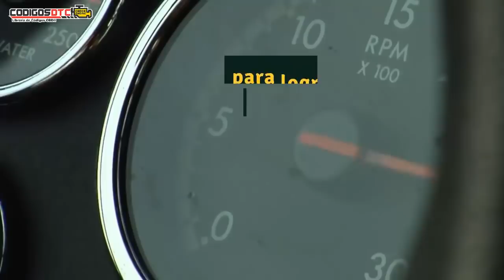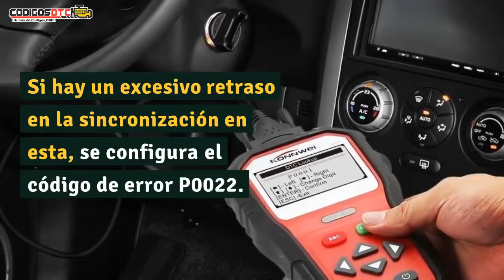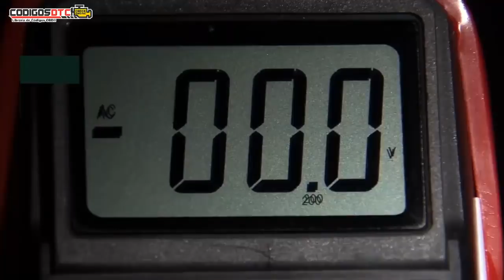P0022 ✅ SÍNTOMAS Y SOLUCIÓN CORRECTA ✅ - Código de falla OBD2